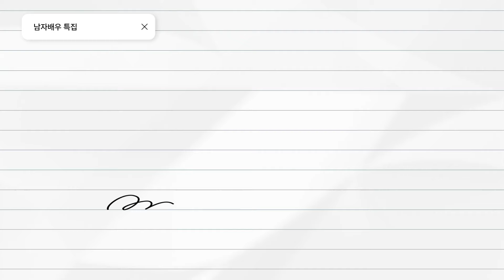[ENG]2024 가장 트렌디한 남자배우 ⁉️ 연예인 얼굴 골격 분석하기! | byher 팽대표